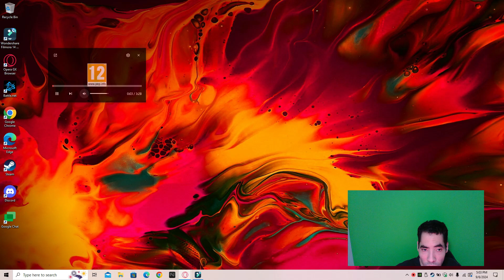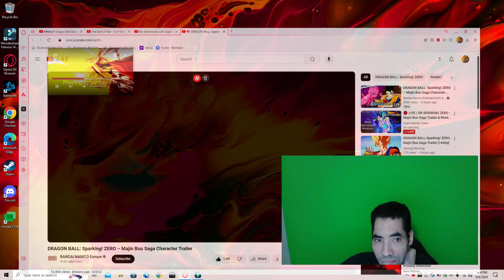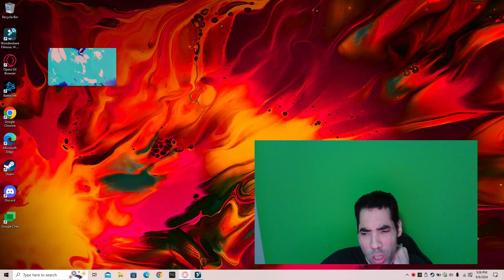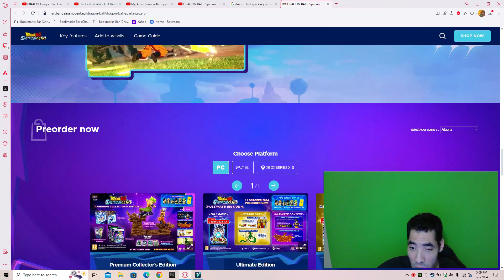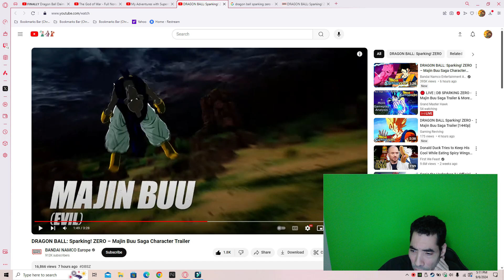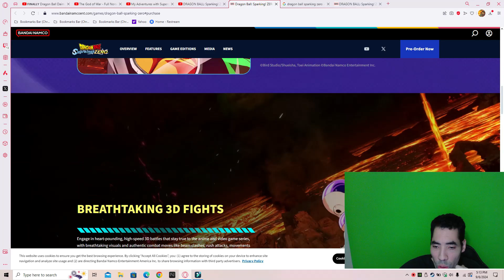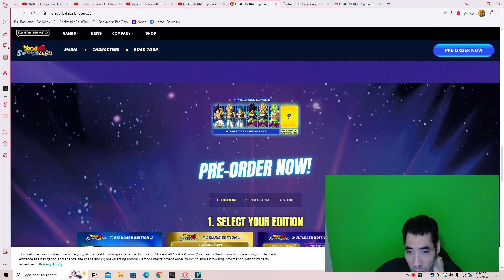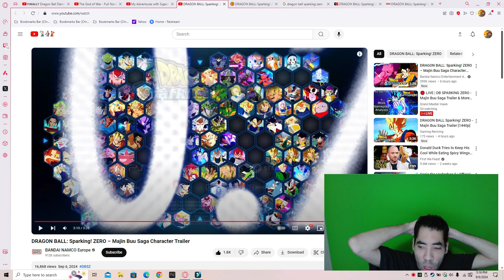Dragon ball sparking zero Majin buu saga character trailer reaction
my reaction to Dragonball Sparking zero Majin buu saga character trailer so enjoy the show also please comment down below and tell me what you guys think about this trailer do you like it do you hate it also like my Facebook page follow me on twitter and please subscribe to my channel also follow me on threads as well.